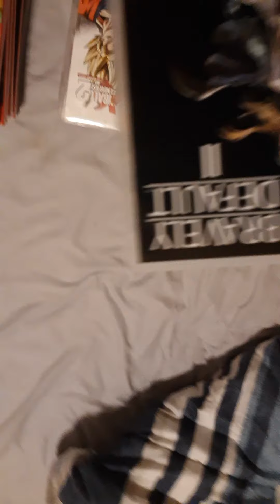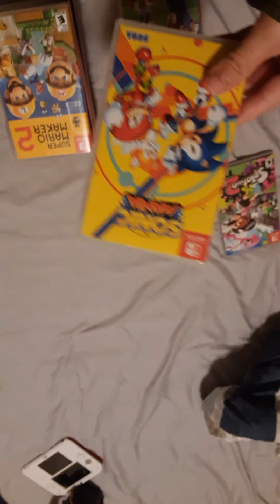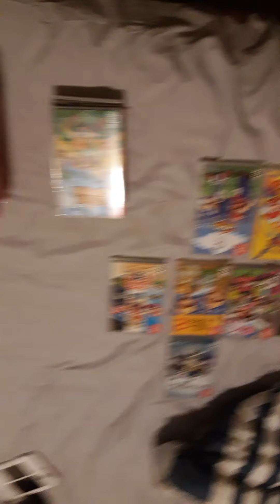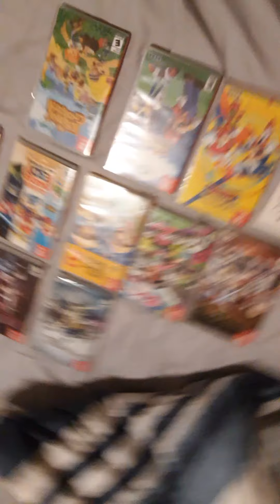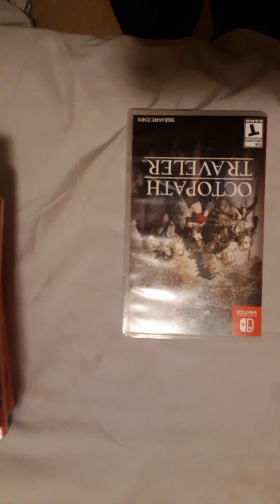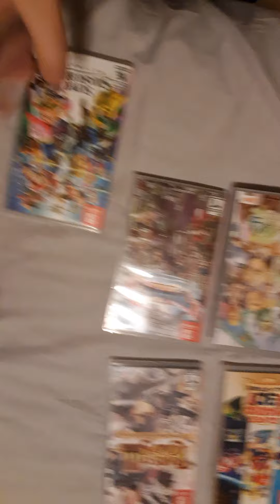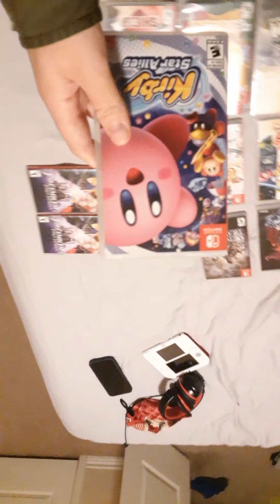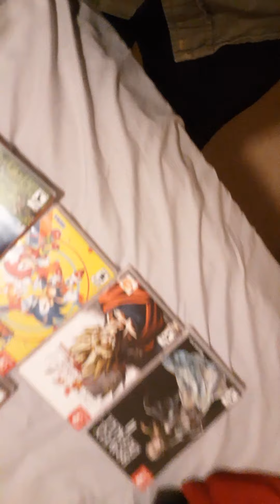My Nintendo Switch Video Game Collection: As Of (March 16th 2021)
Here's updated Nintendo switch video game collection as of March 16th 2021 while also being the first Nintendo switch video game collection that i made in 2021 enjoy!